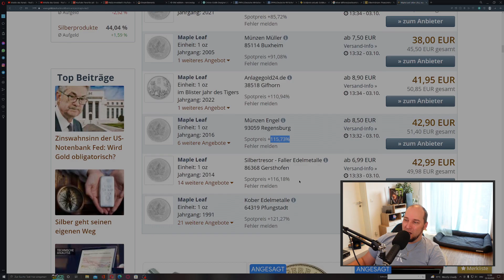Wird der physische Silberpreis jetzt künstlich nach oben gepusht⁉️🧐| Händler & ihre Strategien‼️😲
▬ Alles weitere ▬▬▬▬▬▬▬▬▬▬▬▬▬